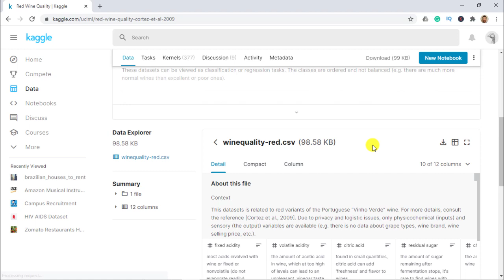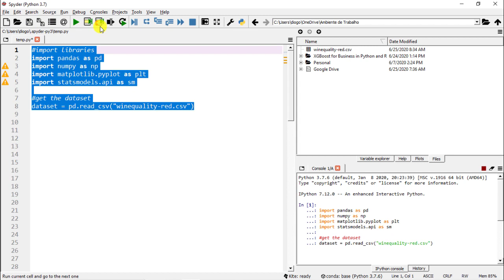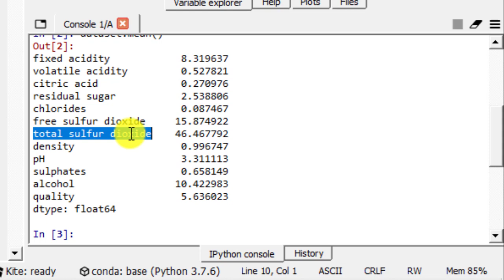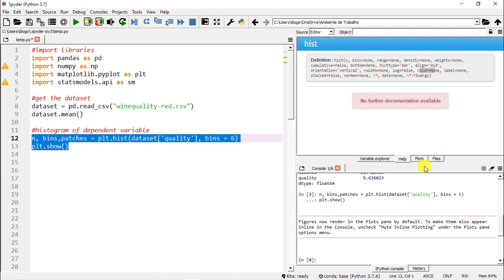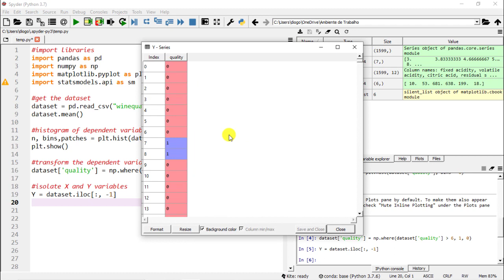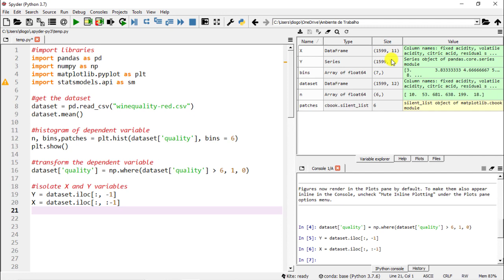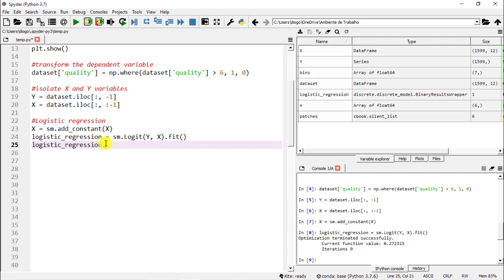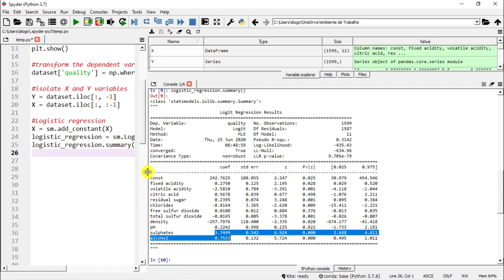Logistic Regression Case Study in Python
Logistic Regression is one of the most common and accessible Statistics / Machine Learning techniques. Furthermore, it is also quite easy to implement. In this hands-on tutorial, I guide you through the implementation of Logistic Regression in Python.

In the video, I solve the "Sommelier" case study. The main goal is to find the key characteristics that make good quality wine. Hence, we prepare the dataset to run a Logistic Regression. Then, looking at the statistical significance level and as well the direction of the coefficients, we interpret what we should look at to get the best wine.